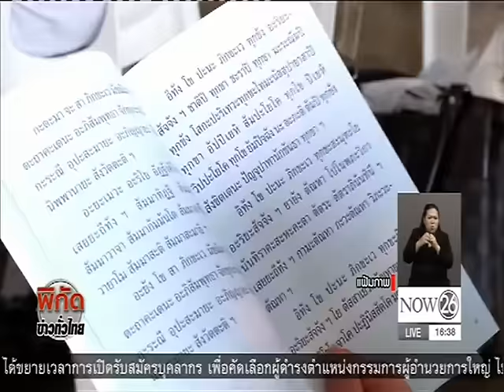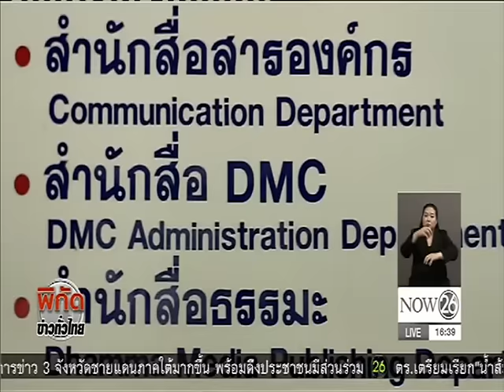News ยังหวัง "ธัมมชโย" มอบตัว ผบ.ตร.ให้เวลาตัดสินใจ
พิกัดข่าวค่ำทั่วไทย : ยังหวัง "ธัมมชโย" มอบตัว ผบ.ตร.ให้เวลาตัดสินใจถึงสิ้นเดือน "NOW26" 28-11-59